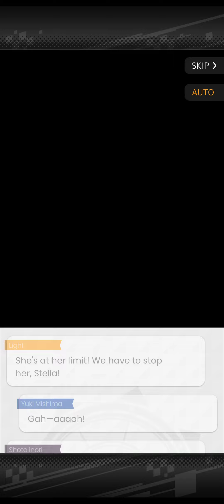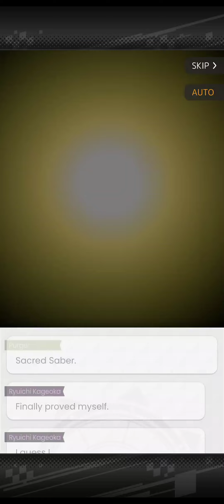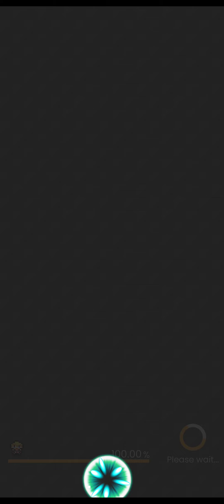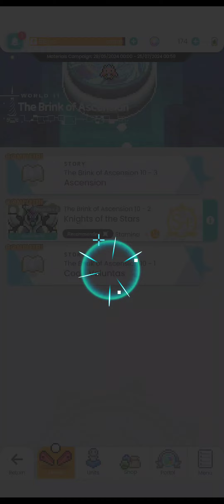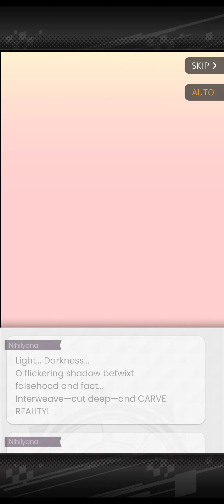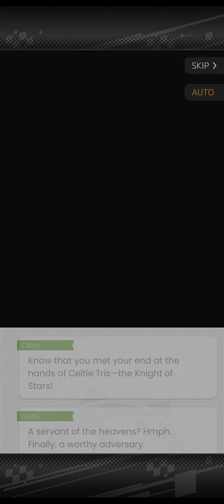World Flipper Part 42